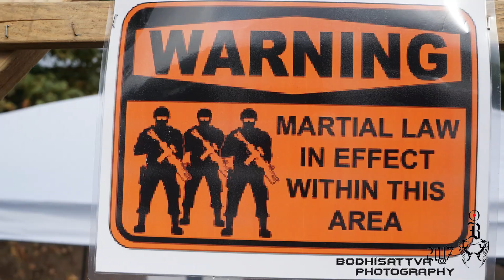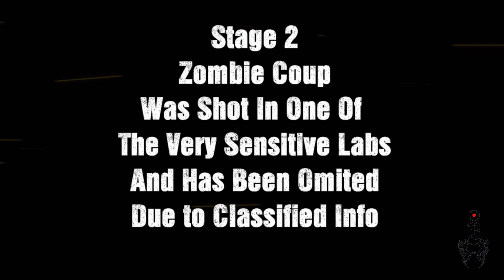Second Annual Living Dead Match TCGC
This is the TCGC 2nd Annual Living Dead Match, it was an IDPA match that they lifted some of the rules because well you know it is the end of the world and all that doesnt count any more.
This was the best match we have shot in years, if you missed it you missed out but wait you can shoot next year.